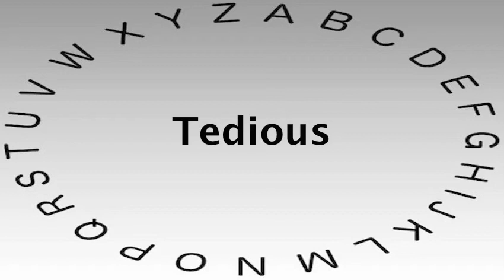Spelling Bee Words and Definitions — Tedious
This video shows you how to say or pronounce Tedious and gives the definition of Tedious.

What's your definition of Tedious?